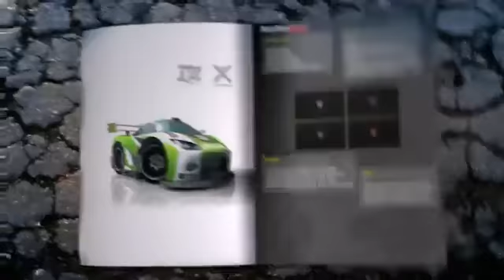Flip Through Bang Bang Racing s Car Catalogue